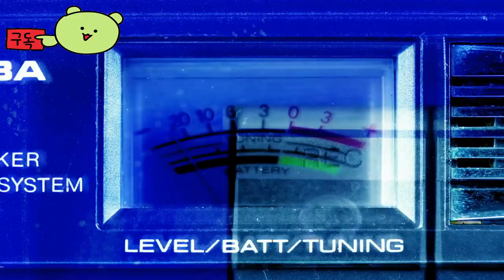라쿠가키 ( RKGK / Rakugaki ) 게임속에서 캔버스 페인팅을 지금 시작하세요~ 내가 원하는되로 ..TOLD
🕹️Game content
고개를 돌리세요. 턱을 떨어 뜨려 라. 밝게. 이 싱글 플레이어 3D 플랫폼 게임에서 당신은 Mr. Buff와 그의 부족함을 무너뜨리고 Cap City 시민들의 색깔과 삶을 회복할 수 있는 유일한 사람입니다. 억압적인 B Corp을 무너뜨리기 위한 여정에 Valah 및 RKGK 승무원과 함께 하세요.

⚡Game Developer
 와비사비 게임